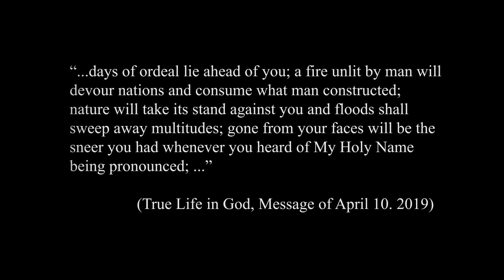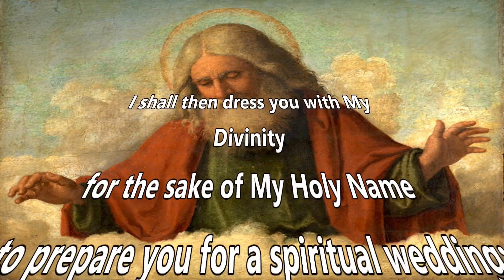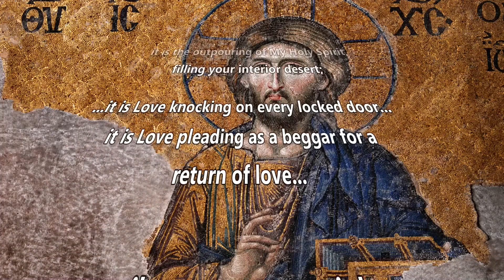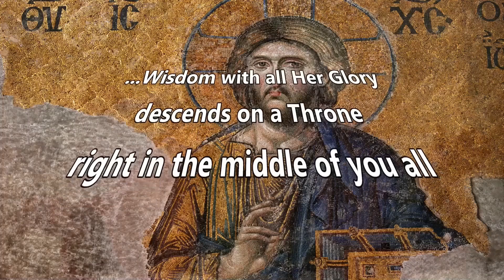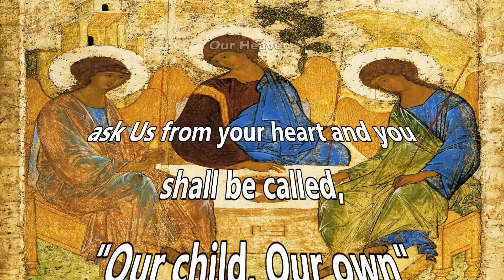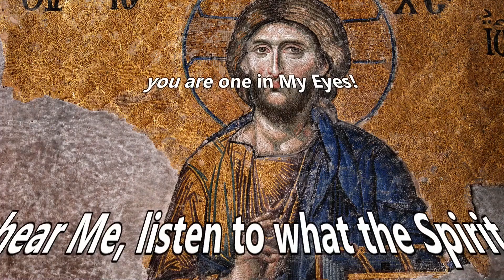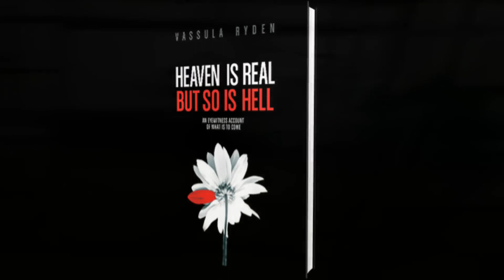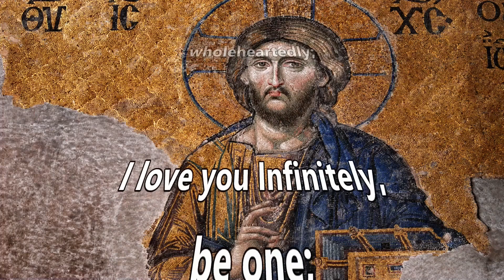God's Urgent Call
“...days of ordeal lie ahead of you; a fire unlit by man will devour nations and consume what man constructed; nature will take its stand against you and floods shall sweep away multitudes;“(TLIG, April 10, 2019)
The Lord says:”...come and draw your strength from Me...For what will you do then on the day of tribulation if your roots are frail?...come to Me as you are...and I shall forgive your sins and purify your soul, I shall then dress you with My Divinity for the sake of My Holy Name to prepare you for a spiritual wedding;” (TLIG Sept 12, 1990)